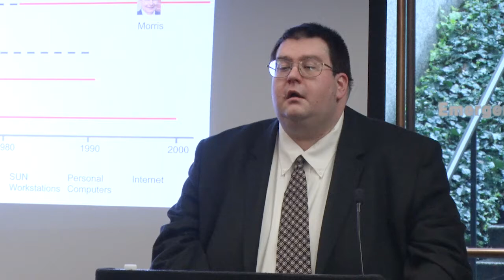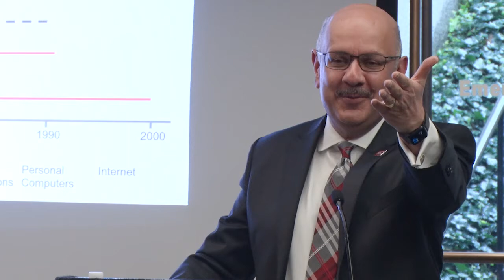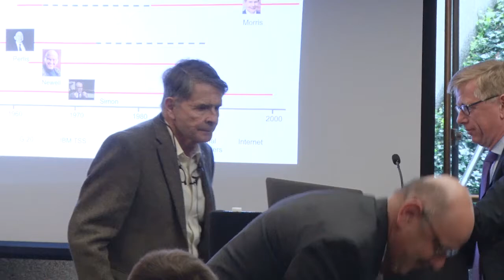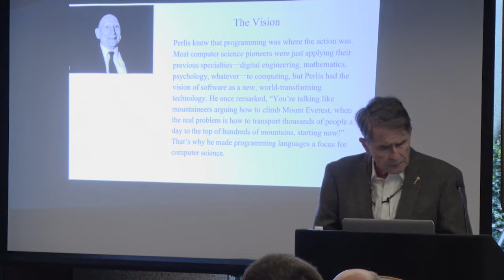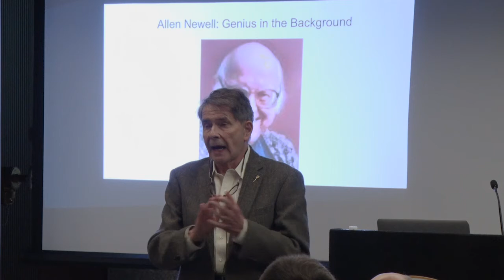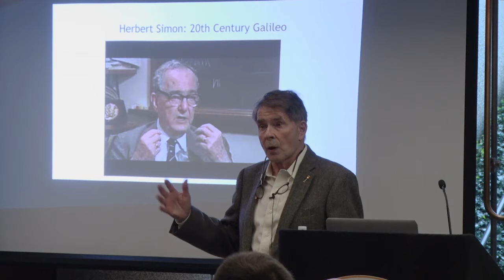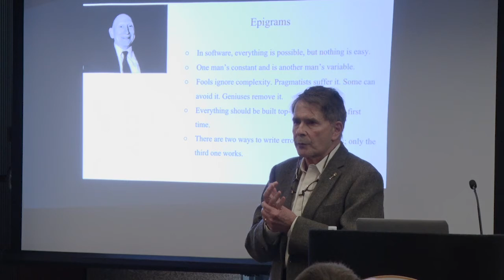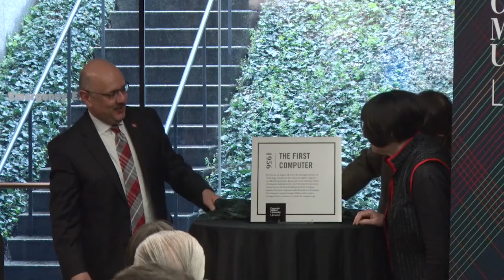At the Heart of the Work: Plaque Unveiling in Recognition of the First CMU Computer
In August 1956, CMU’s first electronic digital computer, an IBM 650 mainframe, was delivered to the basement of the then Graduate School of Industrial Administration (GSIA). In recognition of the computer’s seminal role in society and on campus, the Libraries held an event on April 12, 2019 in the Posner Center to unveil a commemorative plaque to be placed at the original site of the IBM 650.

Featuring remarks from:
Andrew Meade McGee, Council on Library and Information Resources (CLIR) Fellow, University Libraries
Keith Webster, Dean of University Libraries and Director Emerging and Integrative Media Initiatives
Farnam Jahanian, President and Henry L. Hillman Chair
Jim Morris, Emeritus Professor of Computer Science and former dean of the School of Computer Science
Lenore Blum, Distinguished Career Professor of Computer Science